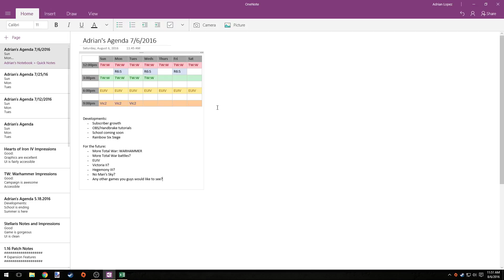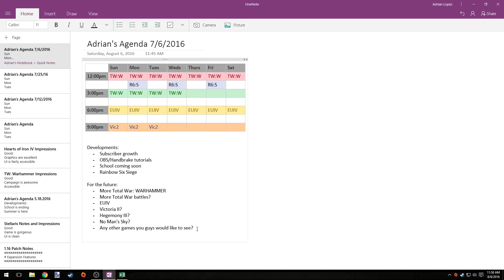Adrian's Agenda | 08.06.2016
Another agenda video where we discuss what's going on for the month of August!

New to the channel? I'm Adrian and I do Let's Plays: I play the Total War series, grand strategy games from Paradox Interactive like Europa Universalis IV and Stellaris, and much more!